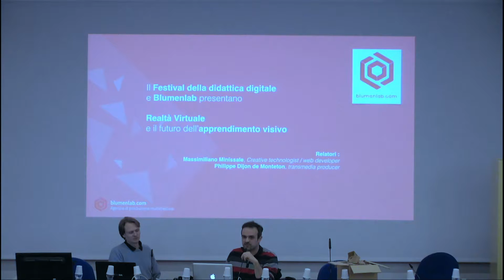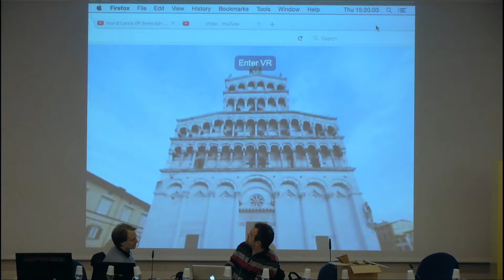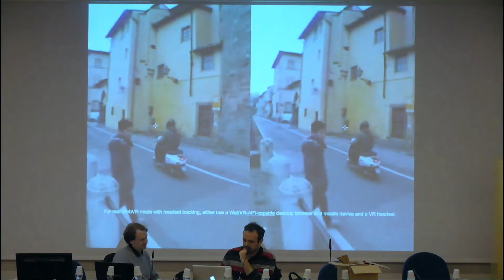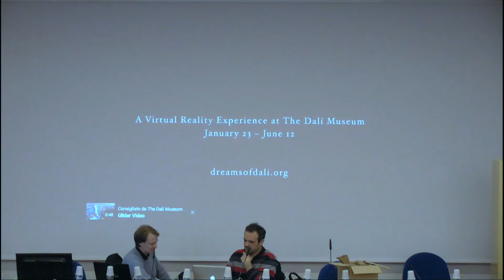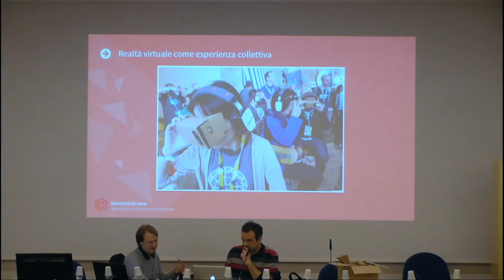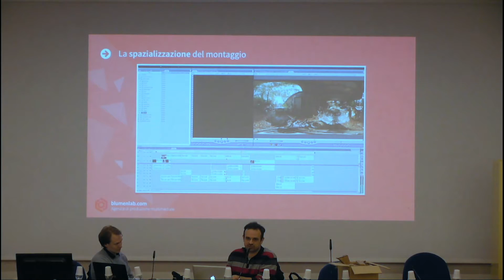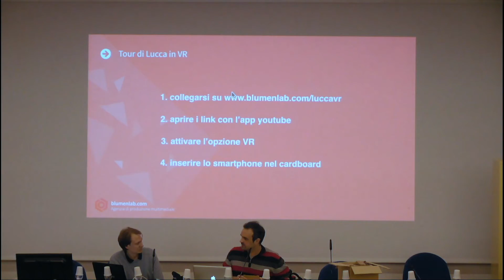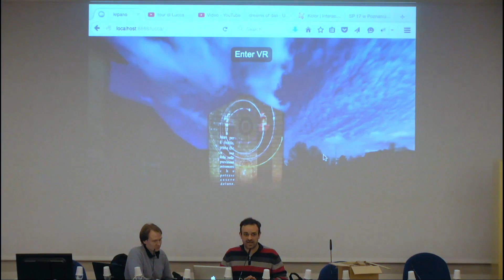REALTÀ VIRTUALE E IL FUTURO DELL’APPRENDIMENTO VISIVO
PHILIPPE DIJON DE MONTETON - MASSIMILIANO MINISSALE
L’esperienza visiva, attraverso situazioni immersive in contesti reali o virtuali, sta cambiando le regole dell’apprendimento tradizionale. L’acquisizione di informazioni con modalità di fruizione multusensoriale, rende l’esperienza di apprendimento non solo più coinvolgente ma contribuisce ad una conoscenza percettiva completamente nuova e inedita nella didattica di ogni disciplina. E’ prevista una esperienza diretta dei partecipanti ad una applicazione concreta di realtà virtuale 3D.